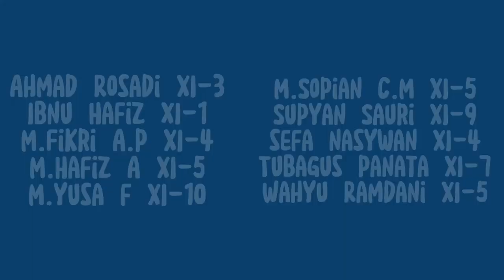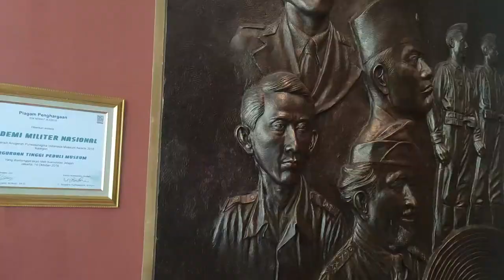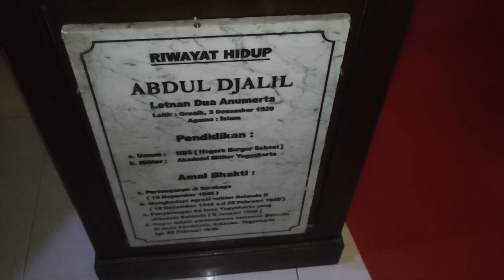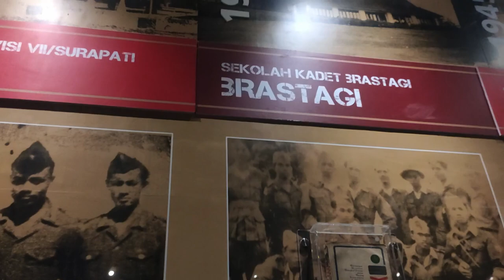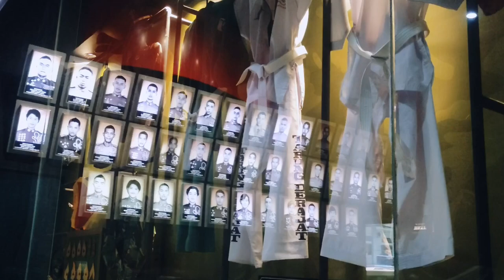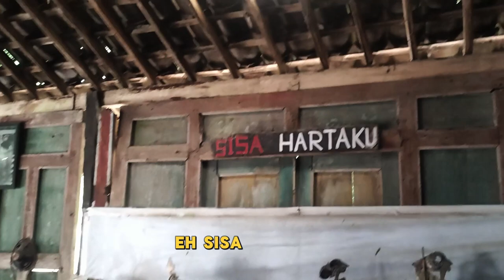VLOG STUDY TOUR YOGYAKARTA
Kelompok 27
- Ahmad Rosadi XI-3
- Ibnu Hafiz XI-1
- M.Fikri A.P XI-4
- M.Hafiz Akbar XI-5
- M.Yusa Farhan XI-10
- M.Sopian Cahya Maulana XI-5
- M.Supyan Sauri XI-9
- Sefa Nasywan XI-4
- Tubagus Panata Yuda CBS XI-7
- Wahyu Ramdani XI-5